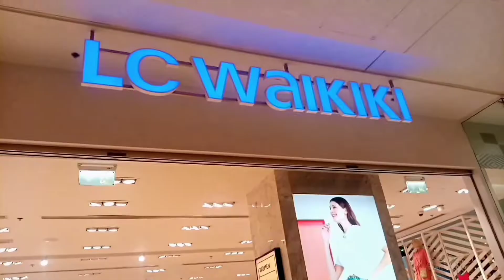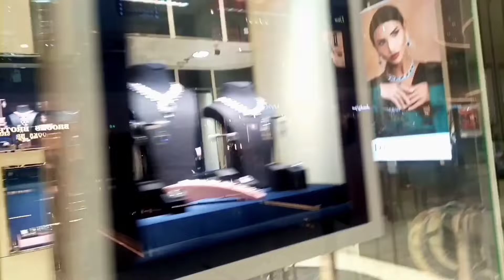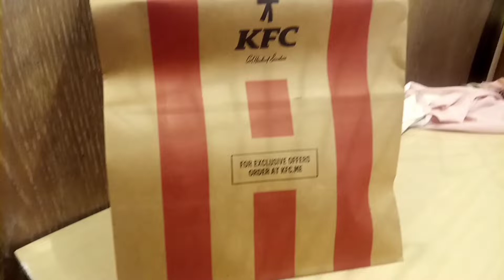Visiting dubai mall